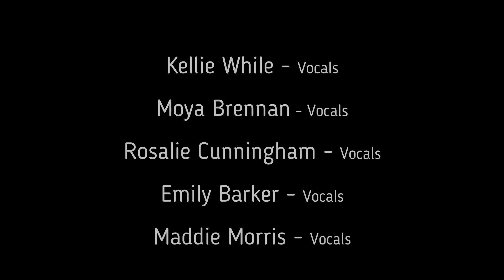Meet On The Ledge - Fairport & Friends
A very special rendition of 'Meet On The Ledge' for people missing Fairport's Cropredy Covention 2020.